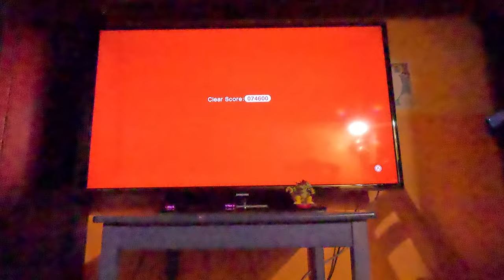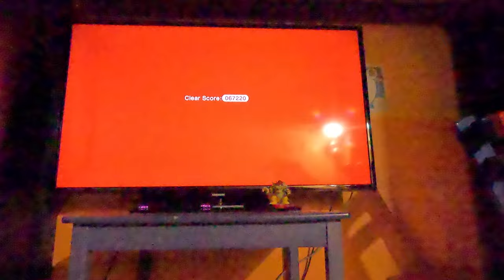(4K60fps) Super Mario 3D World Episode 25 - World 7 (100% Complete, Part 4)